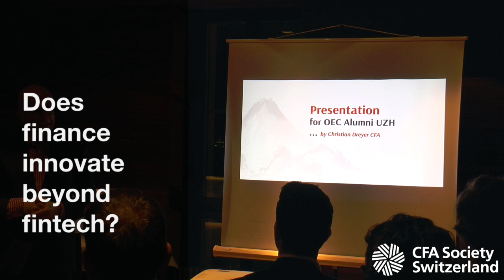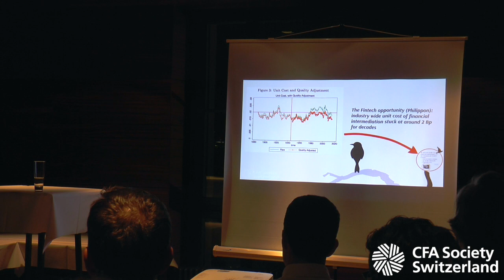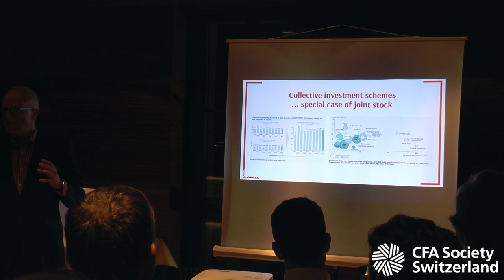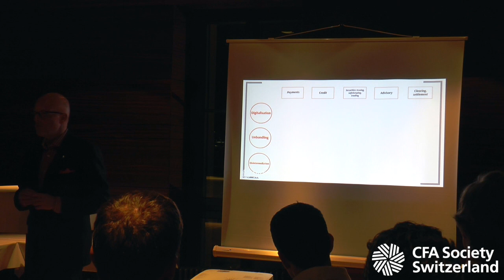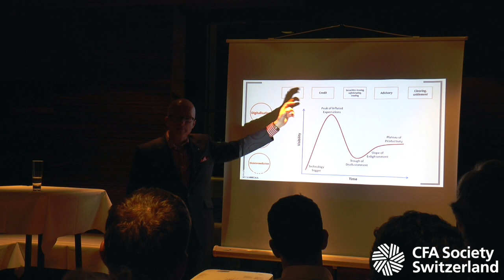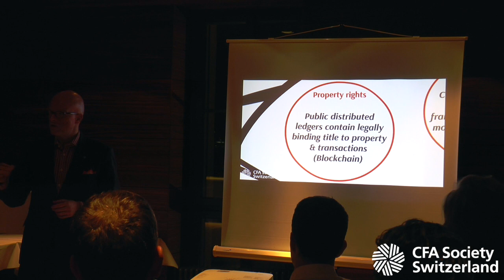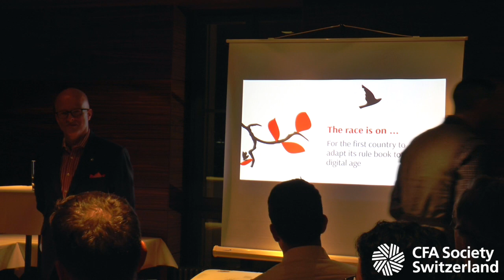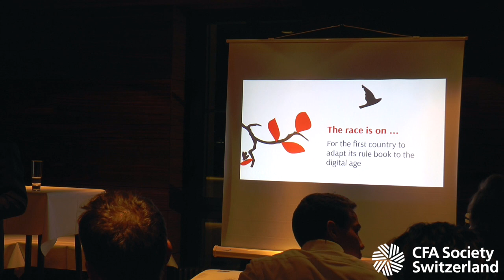Does finance innovate beyond fintech?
OEC Talk by Christian Dreyer CFA, given to the OEC Alumni organisation of the University of Zurich on 1 March 2017.